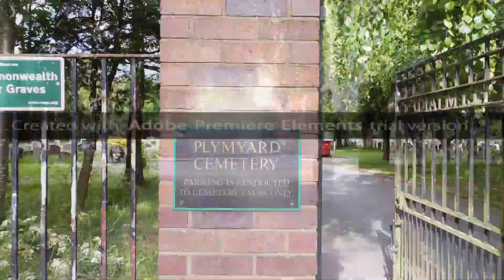Plymyard Cemetery, Bromborough May 2020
A trip to Plymyard Cemetery for our daily exercise during lockdown. Playing with editing software, so apologies for the trial version banner!